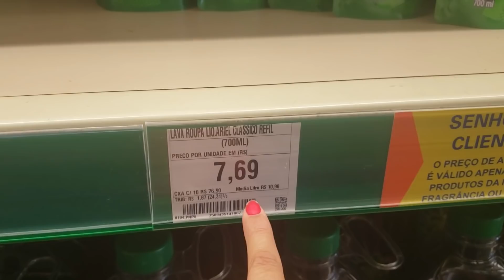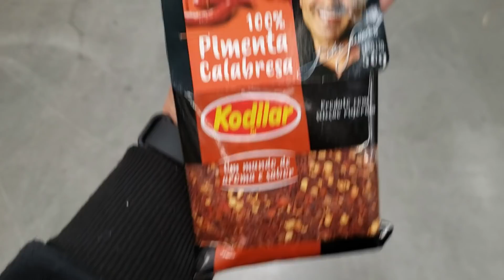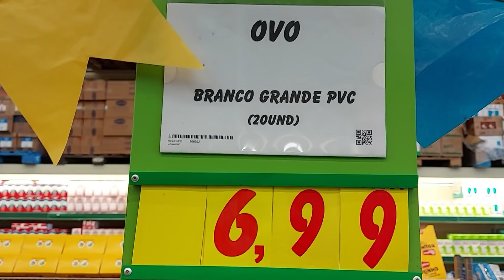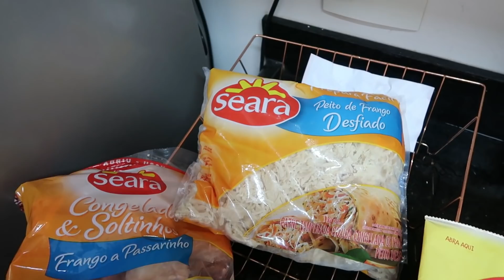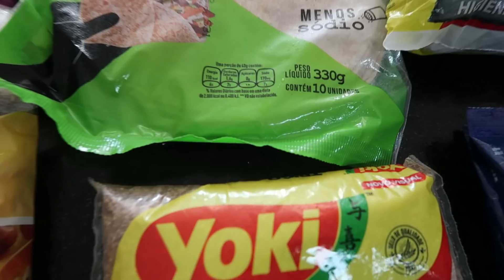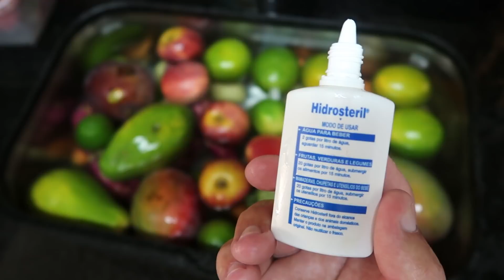FOMOS FOCADOS nas COMPRAS no ATACADÃO PARA um CASAL COM REEDUCAÇÃO ALIMENTAR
FECHARAM TUDO NOVAMENTE, REPOMOS AS COMPRAS de SUPERMERCADO para UM CASAL e PREPAREI ALMOÇO

Baixe o App TIKTOK e utilize meu código 21874271 e ganhe dinheiro.

Compartilho meu dia a dia, junto com meu esposo e família e claro nosso amado Coffee ( um Golden lindo), temos vídeos sobre Dona de casa , Faxina, Tour,  Receitas, Vida de casada , Decoração, organização do lar, Vida de esposa, Vlogs, Beleza e muito mais